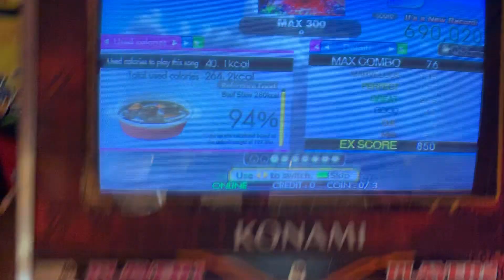Max 300 passed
Not actually very impressive give the skill level of the average DDR player but its a score I'm incredibly proud of